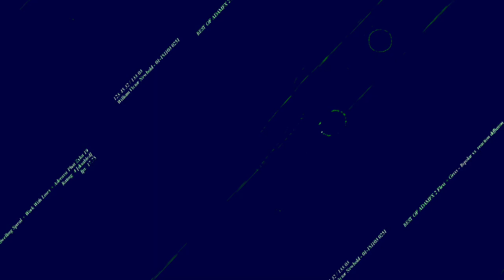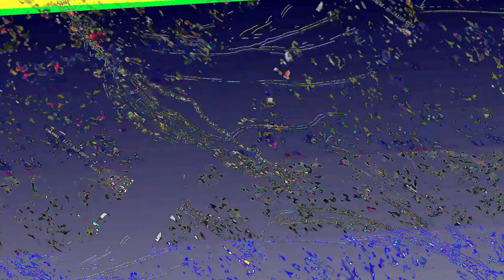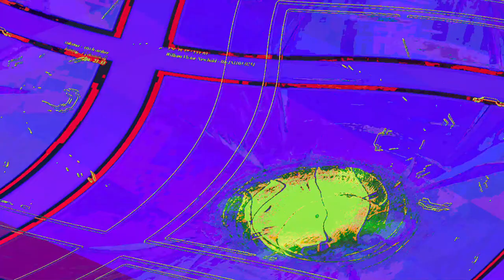[EPILEPSY WARNING] Movie 23 06 11 15h17m20s